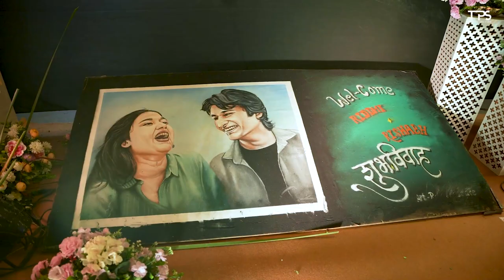Rishabh x Riddhi Cinematic Teaser | TPSMEDIA.in